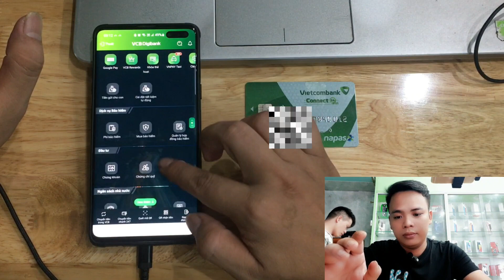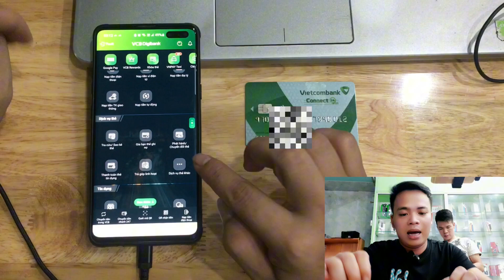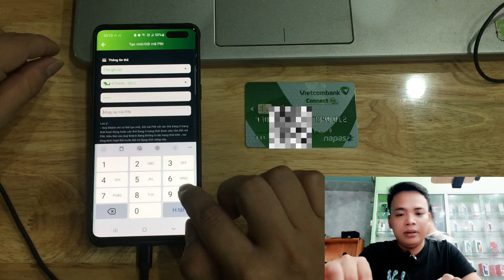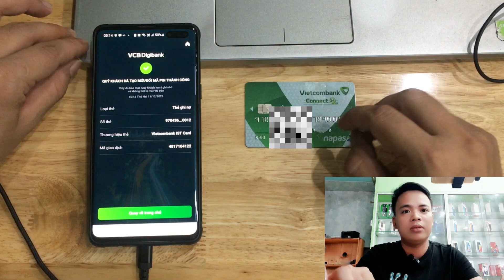Cách thay đổi mã Pin , Mật khẩu rút tiền thẻ ATM VietcomBank trên điện thoại .